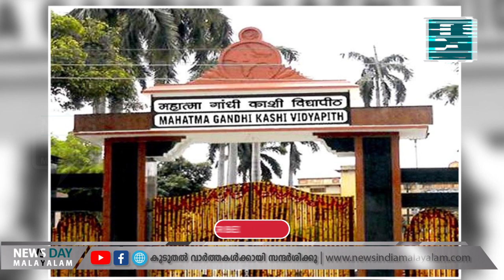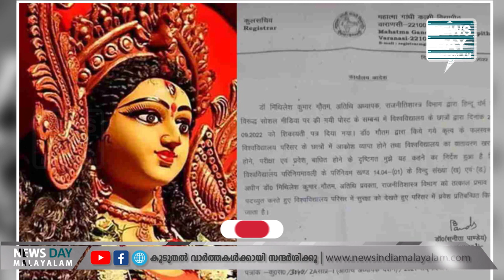നേതാവിനെതിരെ പ്രതിഷേധം | NEWS DAY MALAYALAM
ഹിന്ദുക്കള്‍ക്ക് ഭാര്യയും വെപ്പാട്ടി ;  ഹിന്ദുക്കളെ  അപമാനിച്ചു പിന്നെ കണ്ടത്
നേതാവിനെതിരെ പ്രതിഷേധം